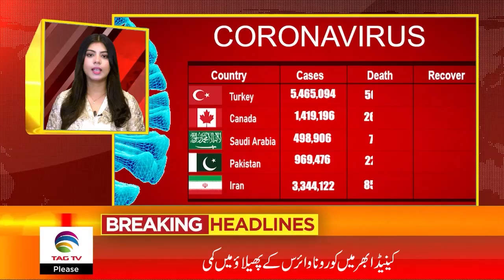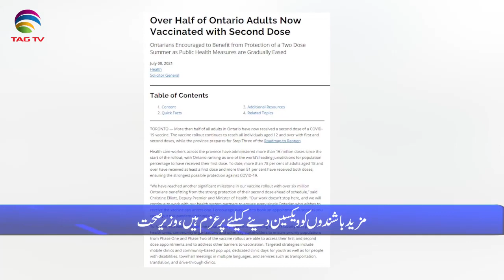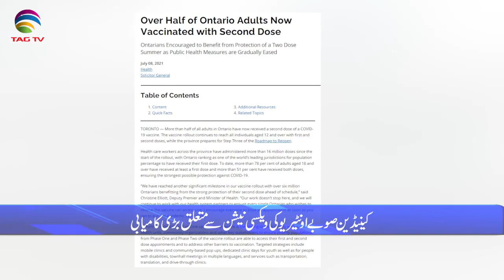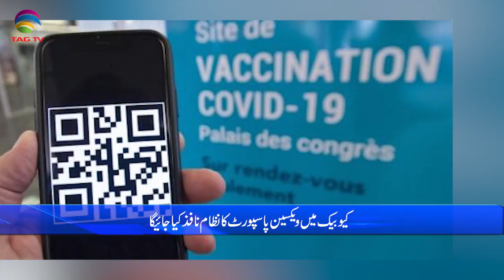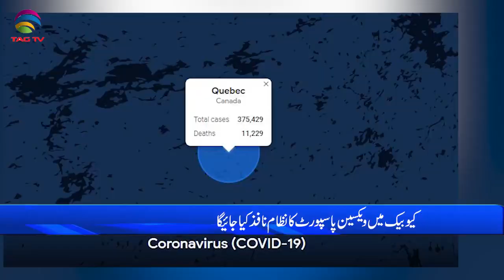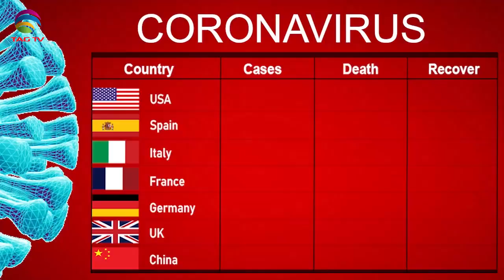International & Canadian News Bulletin in Hindi/Urdu - July 9, 2021